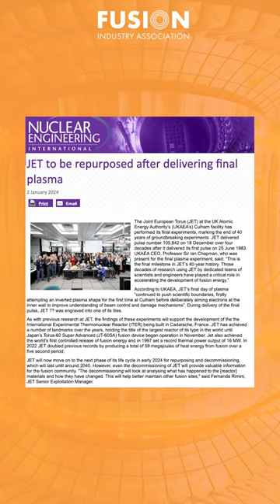Fusion News, January 10, 2024